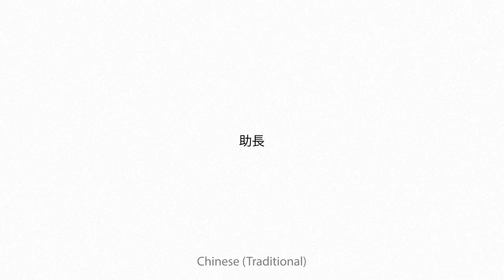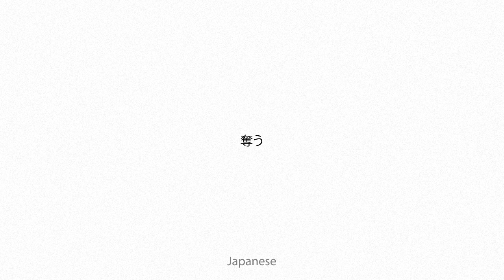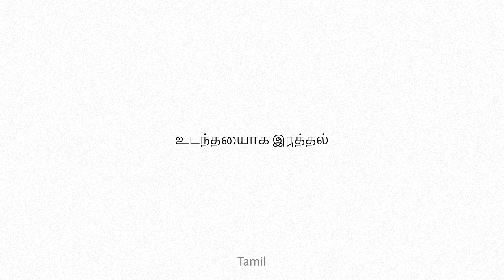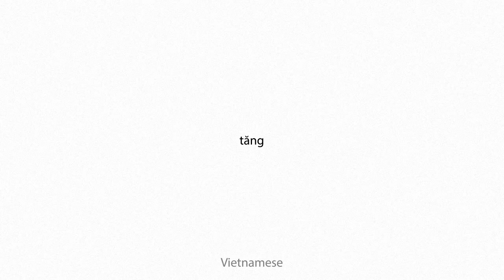abet Multilingual Translation